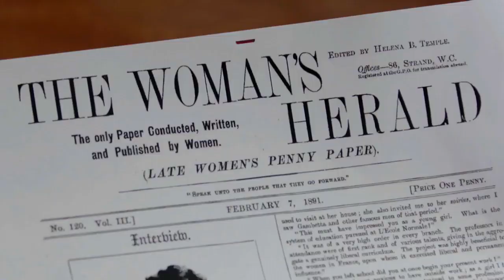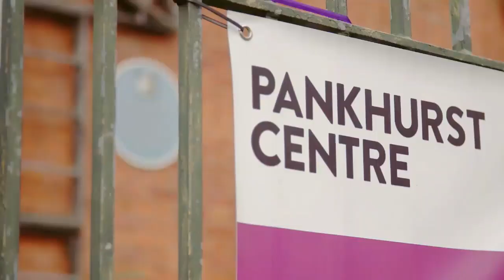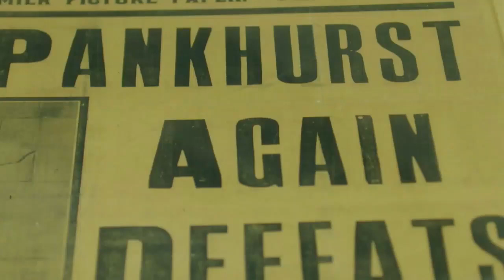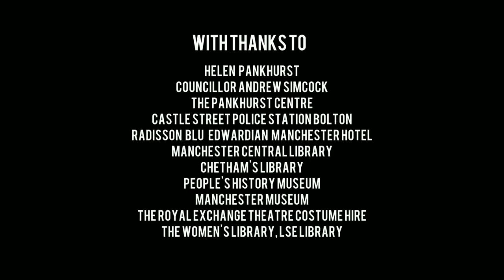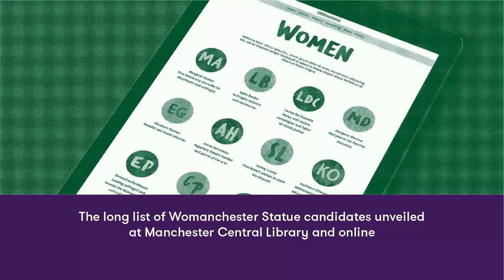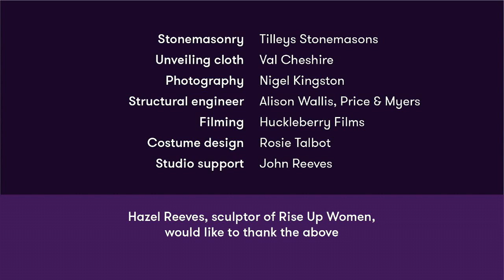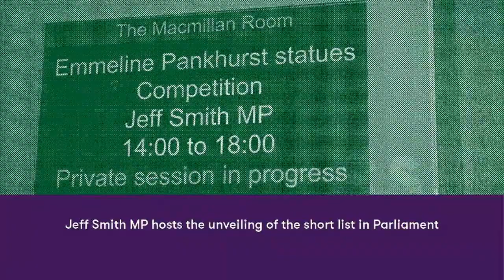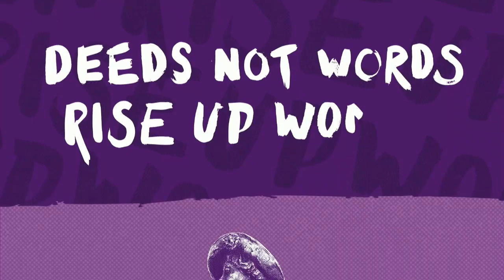Emmeline Pankhurst statue unveiling 14 December 2018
Manchester Community Choir singing three songs at the unveiling of the Pankhurst statue in St Peters Square.
We are on at 27.55 mins